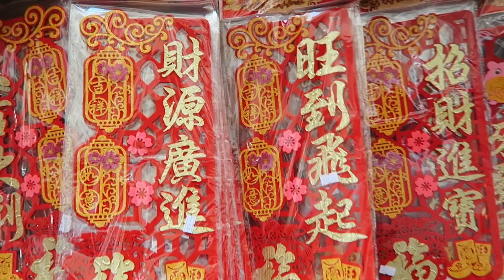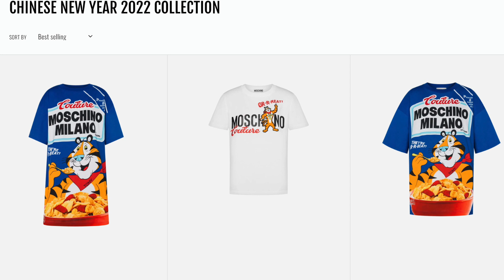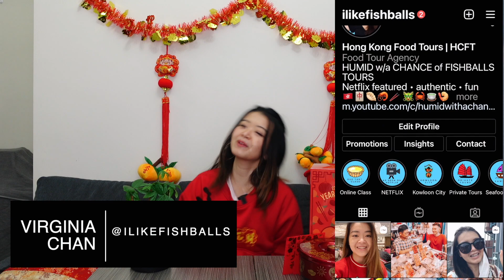RITUALS, CUSTOMS & TABOOS of Chinese New Year | Food & good luck symbols | What NOT TO DO | CNY 2022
Check out our video on the timeline of Chinese New Year in Hong Kong first before you watch this one on the good luck symbols, food symbols, and the rituals and customs of Chinese New Year. Also, at the end we go through the most taboo things, and the major what not to do during Chinese New Year items such as cutting your hair.

We go through Chinese New Year's lucky colours, why we put on fai chuns (the red little pieces of paper with black or gold writing on them), which plants and flowers are particularly auspicious for Chinese New year, such as my money tree, etc.
About HUMID WITH A CHANCE OF FISHBALLS TOURS:

“If you like our name, you’ll like our tours” is their motto.
Founded in late 2016, Humid with a Chance of Fishballs Tours is a small grassroots independent company that strives to offer authentic and off-the-beaten path tours so tourists and expats alike can get a taste and glimpse of true local life in Hong Kong.

We run tours in Hong Kong for people that truly want to see the real, true, local and authentic sides of Hong Kong. The stories and information we want to share is about the hole-in-the-wall owners, and about the local foods that have so much history and importance to Hong Kong. We go into shops that don't speak a lick of English, because we bridge the gap between the West and the East. Eat through Hong Kong's heritage, culture and tradition with us!

More detailed information on tours and booking |